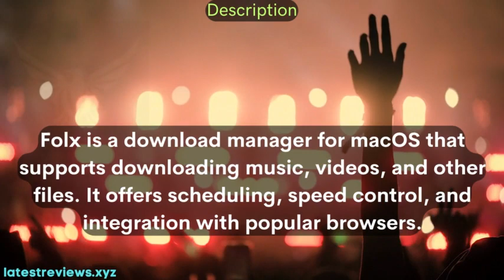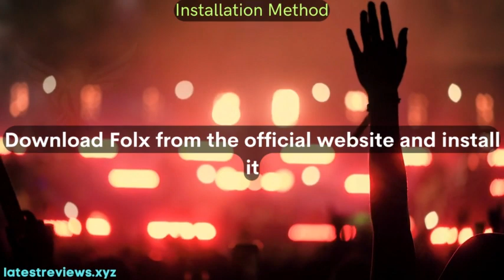Music Downloader for Mac: Enjoy Unlimited Downloads with Folx!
❤️Sit back and get ready to unlock a world of music downloads on your Mac with Folx! In this video, we'll introduce you to the ultimate music downloader designed specifically for Mac users. With Folx, you can enjoy seamless and unlimited downloads of your favorite music tracks, albums, and playlists.

🎧 Features of Folx Music Downloader for Mac:

Effortlessly search and download music from various sources
Organize your music library with ease
Download entire playlists or individual songs
Schedule downloads for convenient automatic syncing
Enjoy accelerated download speeds for a quick and efficient experience
Access advanced features like browser integration and password management
Say goodbye to limitations and enjoy a hassle-free music downloading experience on your Mac with Folx. Whether you're a music enthusiast, DJ, or just someone who loves to listen to music, Folx offers the perfect solution to expand your collection.